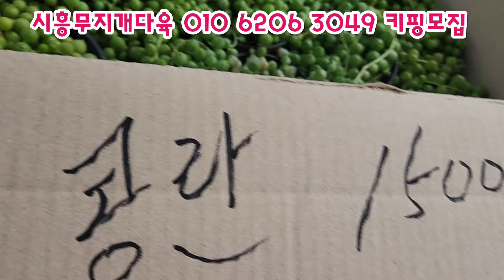거모동837번#레드법사8천#롤리폴리대품#수연8천#초코법사#부다템플